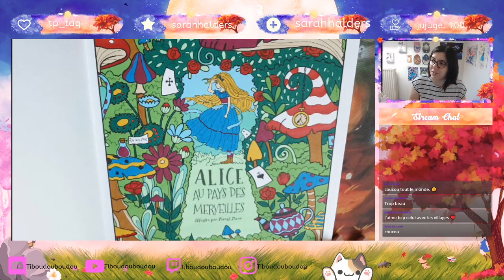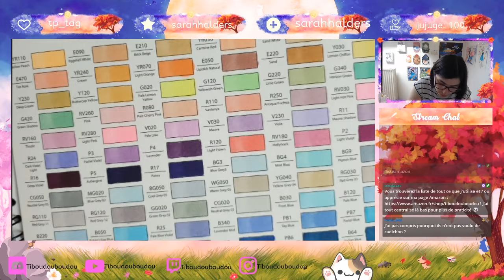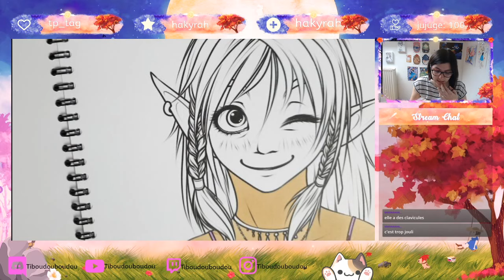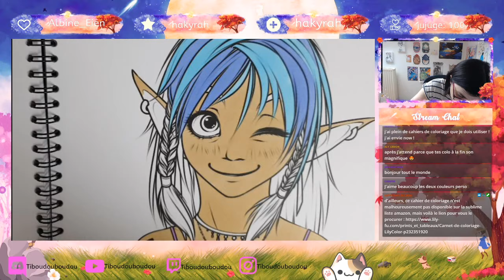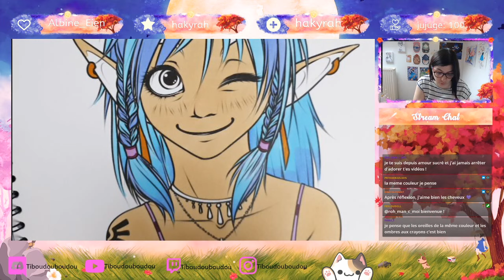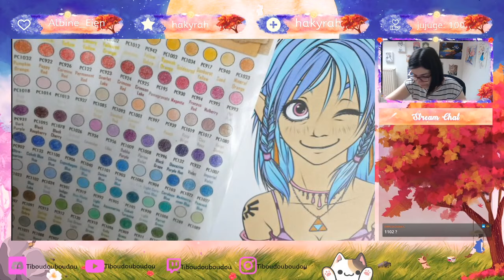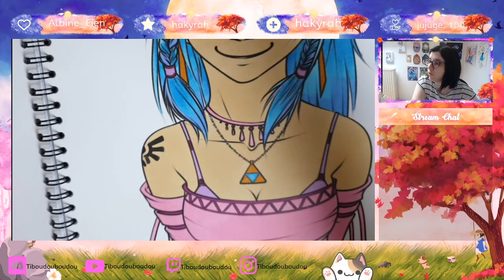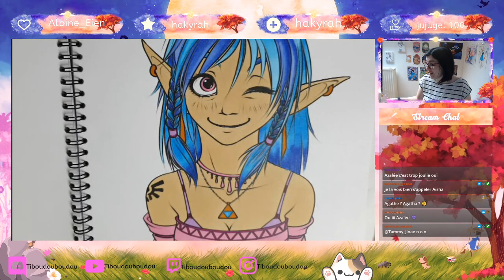Coloriage du matin - Une jolie fifille choupette ♥ (De LilyColor)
Petit coloriage matinal et on a bieeen bossé : tout le fond est fait et on a commencé les ombres youhouuu \o/

TIBOUDOUBOUDOU
BP 20080
38001 GRENOBLE CEDEX 1